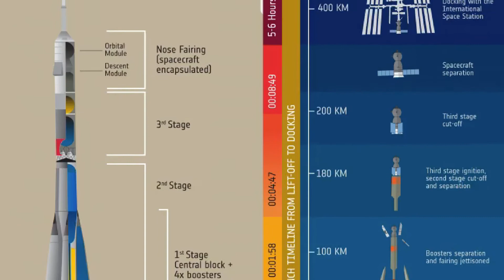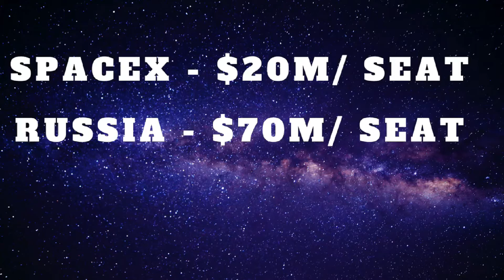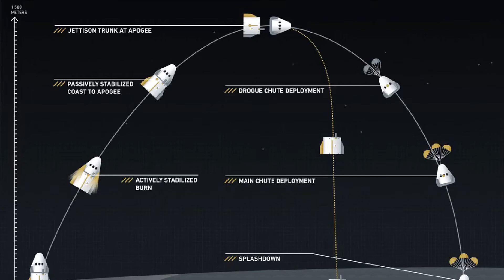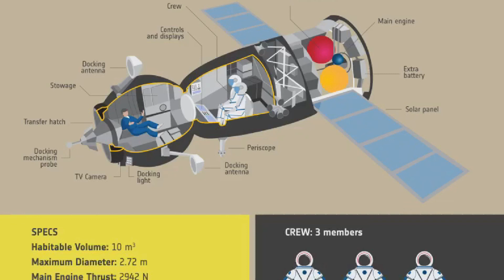SpaceX Crew Dragon Test | Tamil | விண்வெளிக்கு மனிதர்களை கொண்டு போகுமா?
SpaceX Crew Dragon Test Unmanned launch on March 2, 2019. If everything goes well, SpaceX will launch first Crew Mission to ISS after 2011.

U.S stopped sending Humans to ISS in 2011, after that Russia's Soyuz has been ferrying Astronauts to International Space Station.

Now, SpaceX aims to replace Russia.

Each seat will cost $20million approx, while Russia charge $76million.